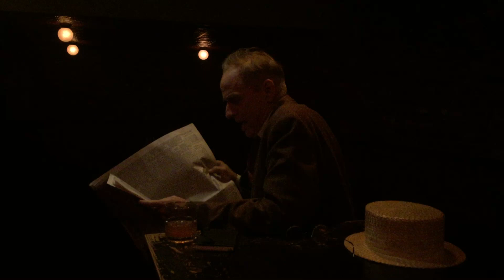Ron Campbell as barfly Tom in "The Speakeasy".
1923. Prohibition is in full swing. Tom, the ubiquitous barfly, holds court in the immersive theatre hit "The Speakeasy in San Francisco.